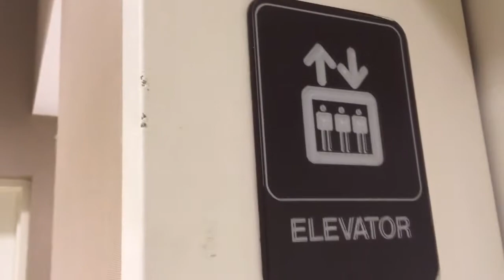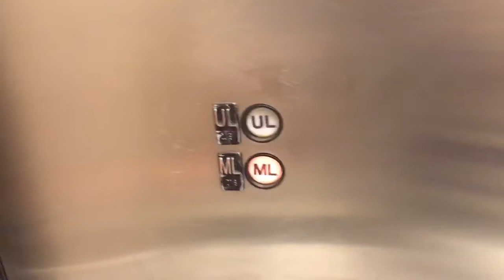Westinghouse Hydraulic Elevator at Bloomingdales Bridgewater Commons Bridgewater NJ